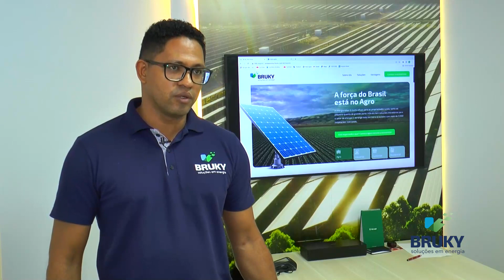Vídeo Bruki Maio 2023